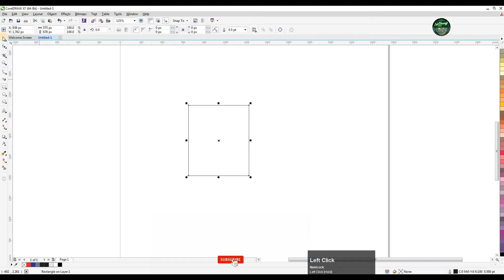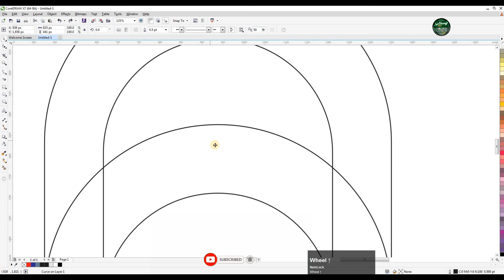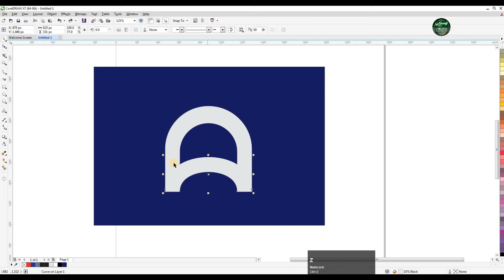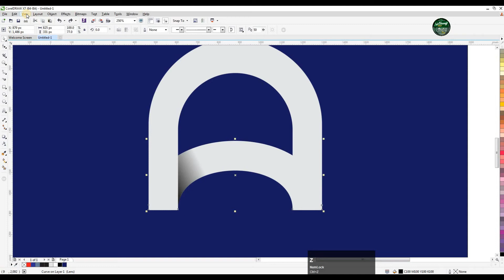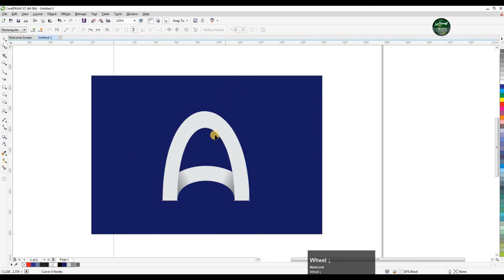A Logo Design | Letter Logo | How To Make Logo Design in CorelDraw| Osakai Tv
this is osakai tv
today i will show you
how to make A Logo Design in Coreldraw